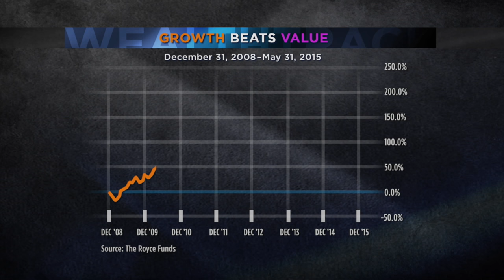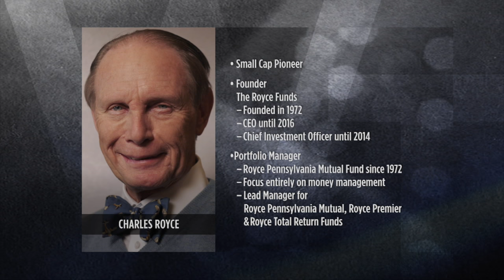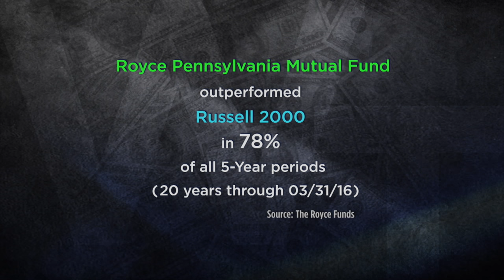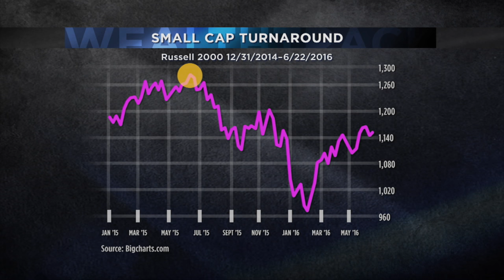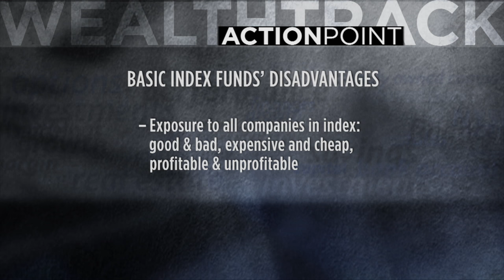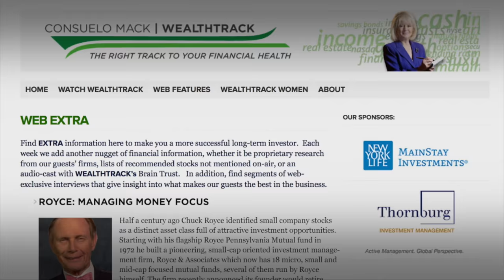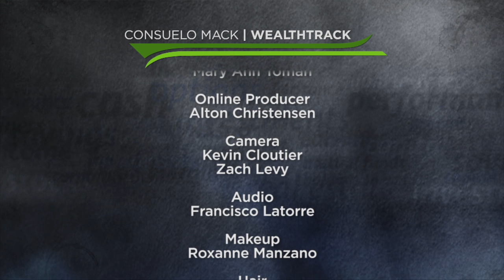Royce: Small Company Value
An exclusive interview with small cap stock pioneer Chuck Royce who says small, top quality companies are selling at bargain prices. WEALTHTRACK #1301 broadcast on June 24, 2016